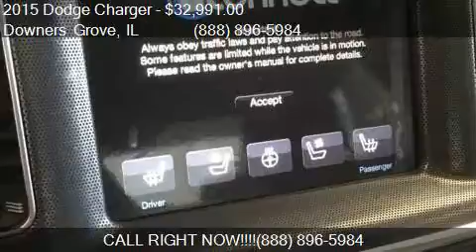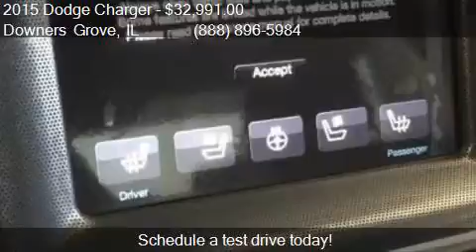2015 Dodge Charger SXT 4dr Sedan for sale in Downers Grove,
This 2015 Dodge Charger SXT 4dr Sedan is for sale in Downers Grove, IL 60515 at ZEIGLER CHRYSLER DODGE JEEP Ram of Downers Grove.

Engine: 3.6L V6
Transmission: Automatic 8-Speed
Color: Pitch Black
Mileage: 785
Contact ZEIGLER CHRYSLER DODGE JEEP Ram of Downers Grove 2311 OGDEN AVE Downers Grove, IL 60515 to test drive this 2015 Dodge Charger SXT 4dr Sedan today.